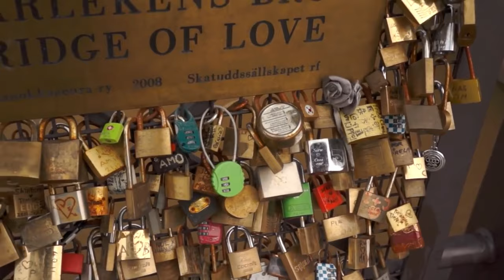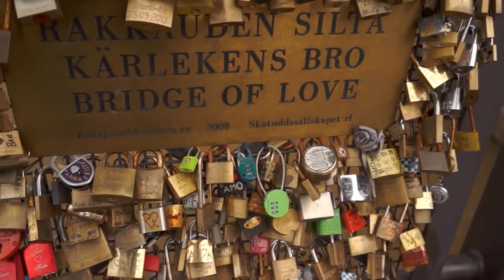Relaxation music Vol 1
Relaxation music Vol 1. With random City scenes for Helsinki, Finland (repeating)